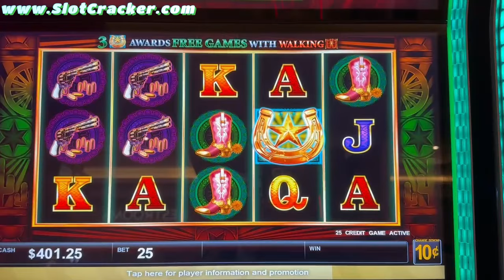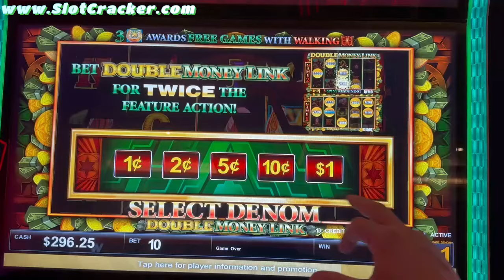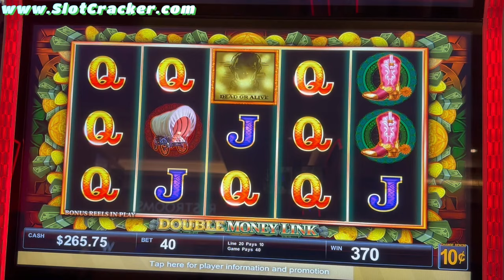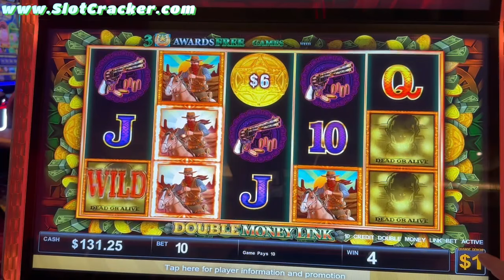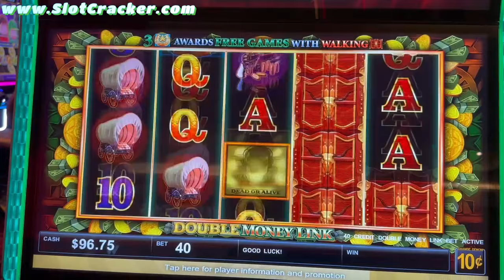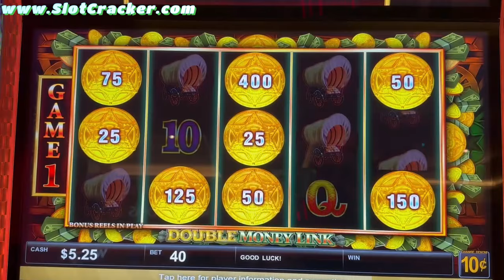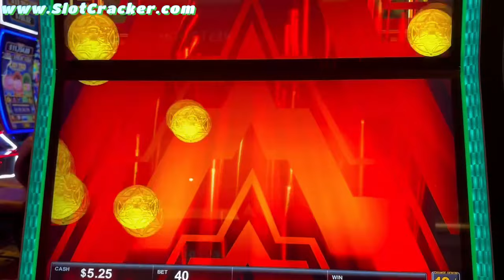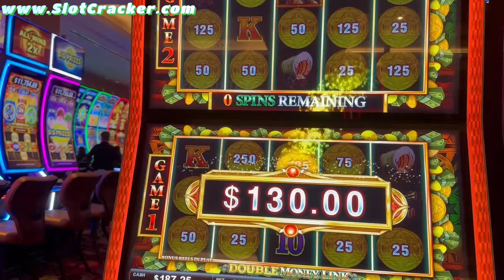💥First Time Playing Double Money Link & Got Both Bonuses!💥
Watch My First Time Playing Double Money Link & I Got Both Bonuses!

Facebook slotfamily Group link